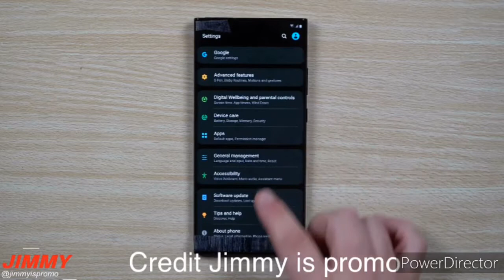Samsung Galaxy Note 20 Ultra: First hands on video.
First hands on video of the much anticipated smartphone of the year Samsung Galaxy Note 20 Ultra.